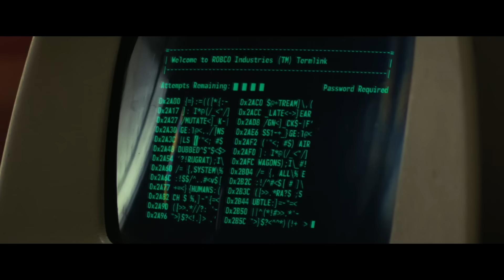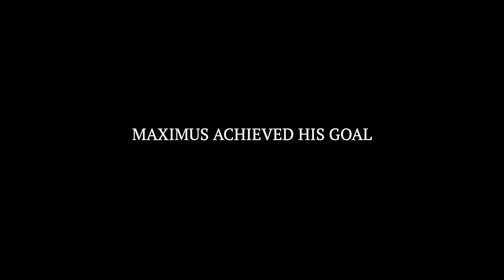FALLOUT TV Series Ending Explained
I review, breakdown and explain Fallout Amazon Prime Video. I discuss the ending to the TV series and react to characters such as Lucy, Maximus, Coop, The Ghouls, Moldaver, Norm, Hank and where he ended up during the end. I also compare it to the game, the hidden easter eggs and give my theories and predictions on season 2.

00:00 Intro
00:37 Fallout Amazon Prime Breakdown
08:44 Fallout TV Series Review
10:42 Outro